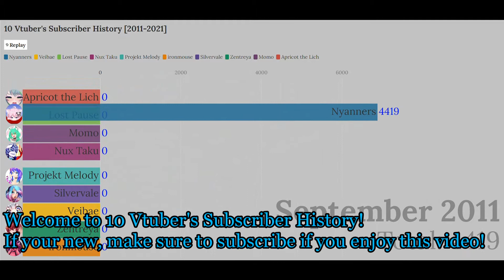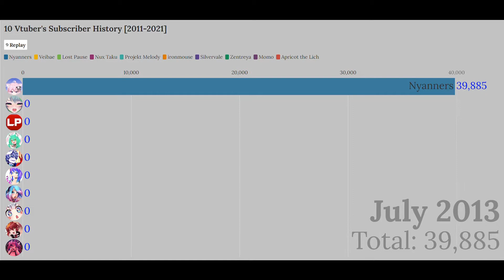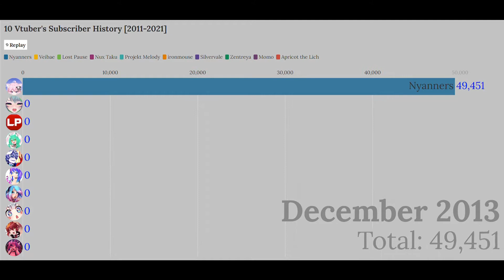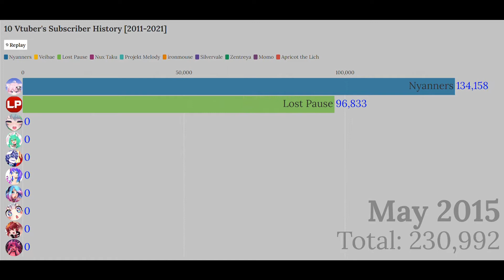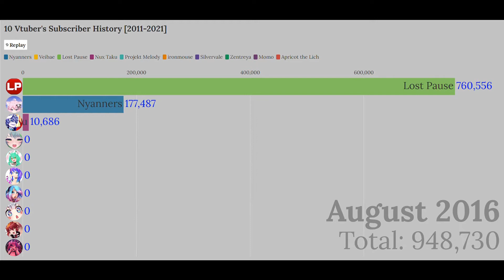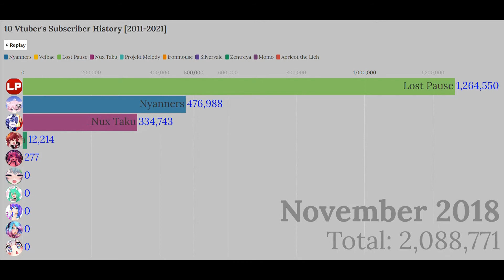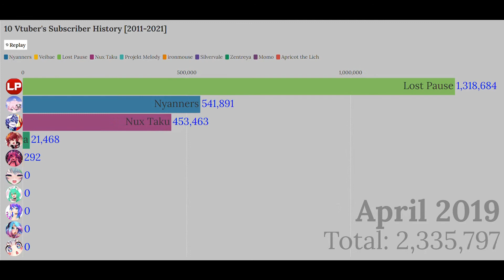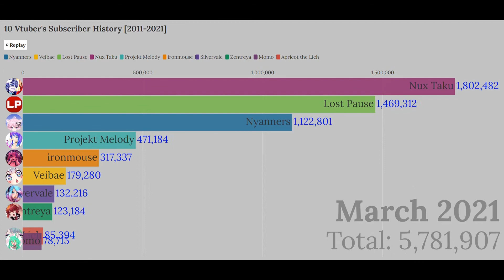10 Vtubers' History!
Since February 2020, Vtubers have made a great impact on YouTube with Gaming, Music Videos, Dancing, and Collaborations!
Each Vtuber has unique traits they use as to entertain us!

Chapters:
00:00 2011
00:21 2012
01:17 2013
02:14 2014
03:10 2015
04:07 2016
05:03 2017
06:00 2018
06:57 2019
07:53 2020
08:49 2021